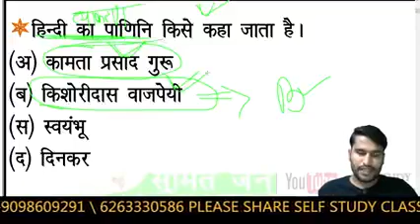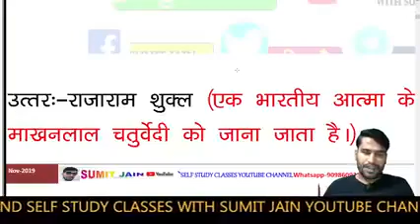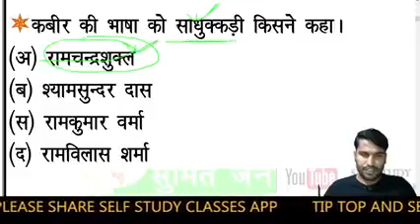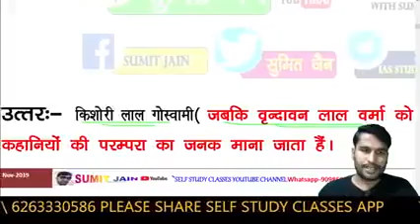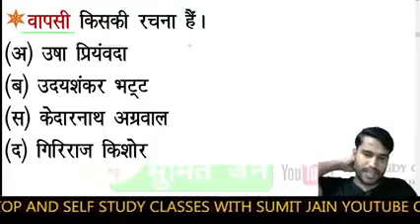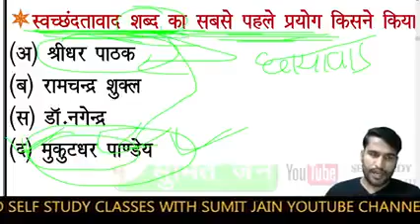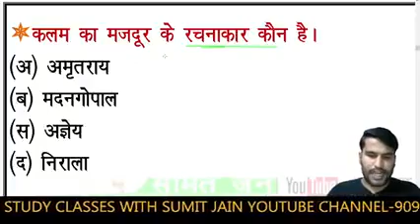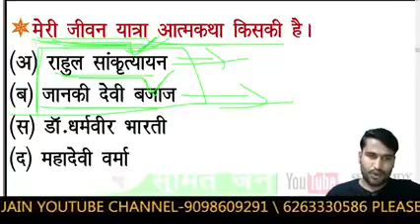HINDI_LIVE_TEST-हिंदी_साहित्य HINDI_SAHITYA hindisahityakaitihas /-1stgrade-2ndgrade